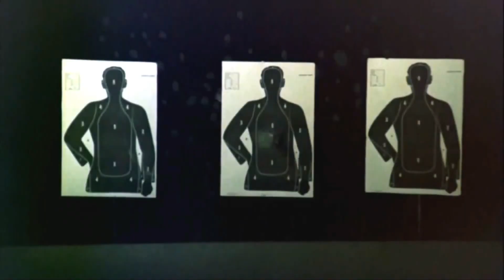АНГЕЛЫ ЧАРЛИ - обзор фильма | Ненужный ПЕРЕЗАПУСК [ВКРАТЦЕ]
Да, "Ангелы Чарли" возвращаются на большие экраны.

Кристен Стюарт (Сумерки), Наоми Скотт (Аладдин) и Элла Балинска исполняют главные роли. Им помогают Джимон Хонсу (Капитан Марвел, Шазам, Константин), Патрик Стюарт (Люди Икс, Звездный путь), и Элизабет Бэнкс (Зак и Мири снимают порно). Это все еще интересный приключенческий шпионский комедийный боевик, ровно такой же какими были фильмы оригинальной дилогии начала 00-х. Разве что меньше танцев. Поэтому если вам понравились те фильмы, то и новый скорее всего зайдет. Это обзор фильма "Ангелы Чарли" 2019-го года.

Язык озвучки: оригинальный русский

- от Финта: эксклюзивные новости и интересные мнения о кино, сериалах и играх.